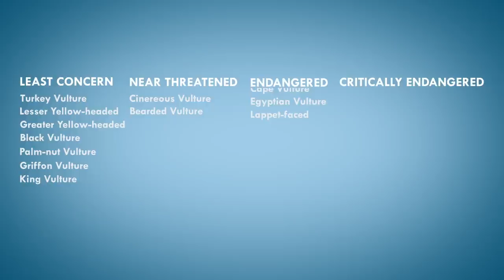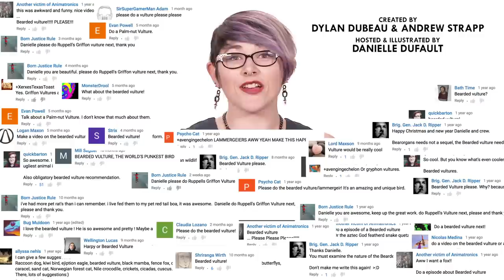Vultures: Kings of the Dead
Vultures are the kings of the dead, because even though they eat rotting carcasses and bones, they look grandiose doing so... for the most part.